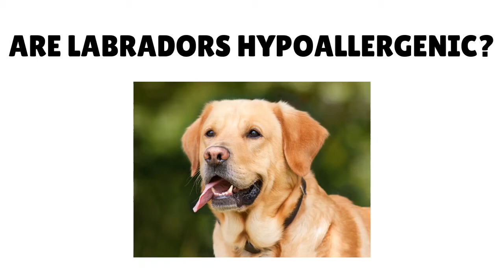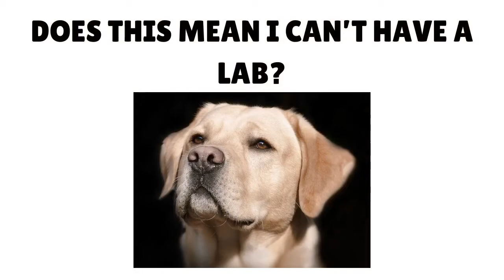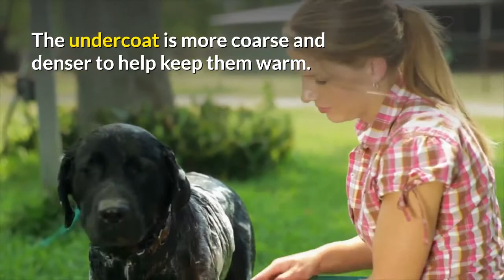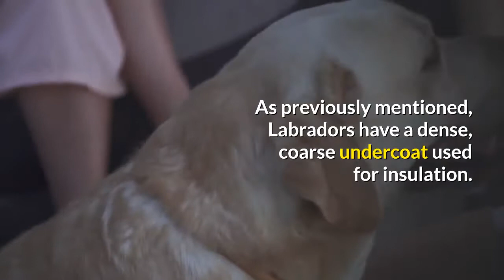Are Labrador Retrievers Hypoallergenic Dogs?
Are Labrador Retrievers Hypoallergenic dogs? Do Labradors shed a lot?